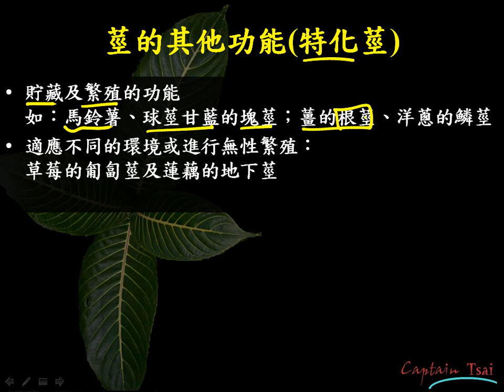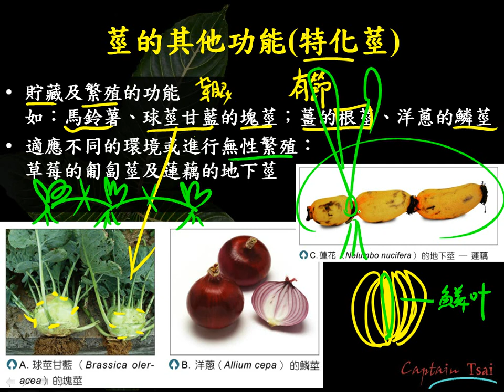10602高一基礎生物2 1 18莖的其他功能特化莖一誠